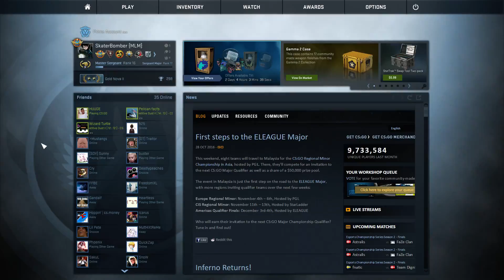"Alright, Cool Stuff..." - Legit or nah... (CS:GO Overwatch)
Oh hey! De_dust II! Haven't seen this map before.
Seeing how bad people can be at Counter-Strike, YAY FINALLY THE FOCUS ISN'T ON ME. wait. what if I get the vote wrong? Welp, I'm screwed.